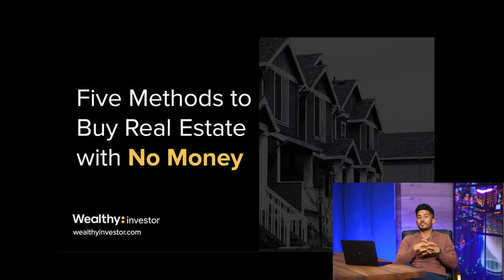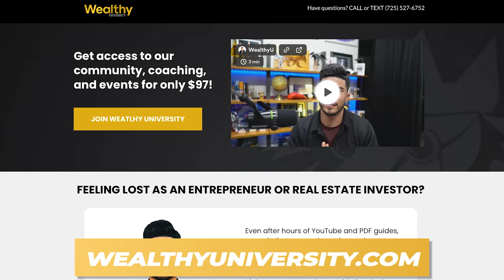Steps to Change Your Life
In this podcast, Greg and Ryan share insights into business growth and personal development. Greg introduces his transformative Five A framework and emphasizes the importance of focusing on achievable goals. The discussion covers life philosophies and practical business strategies, offering valuable advice for listeners. Tune in for a thought-provoking conversation.

Get access to our community, coaching, courses, and events at Wealthy University

Greg and Ryan start the podcast by sharing their experiences as fathers of children with special needs while also balancing the roles of husband and entrepreneur.

Greg discusses the challenges he faced as a new business owner running his chiropractic practice while also being the primary doctor. Despite managing a multi-million dollar business, Greg found himself leveraged and cash poor. He introduces his Five A framework (Aim, Accept, Accentuate, Abandon, Apply) that played a crucial role in growing, scaling, and improving his business. Viewers are encouraged to grab some paper and take notes to implement these strategies.

According to Greg, settling is the most tragic outcome, and individuals are either growing or dying. He emphasizes the importance of focusing on how far one can go rather than questioning when they will reach their goal. Ryan concurs and shares his perspective on finding true peace with Jesus.

Greg transformed his practice into an integrated medical practice to facilitate business growth while distancing himself from day-to-day operations. Despite facing skepticism from his circle, he followed his instincts. Once this venture was running smoothly with reduced involvement from Greg, he ventured into other projects. His advice to others is to concentrate on one thing, achieve success, and then move on to the next venture.

The discussion delves into the four things one can control in life: beliefs, thoughts, emotions, and actions. Greg advocates asking challenging questions about one's beliefs to discover purpose and remain present in life. While acknowledging the discomfort, he emphasizes that reverting to the comfort zone won't lead to the desired life changes. The podcast covers Greg's life advice, philosophies, and business insights. Viewers are encouraged to tune in for a comprehensive exploration of these topics.